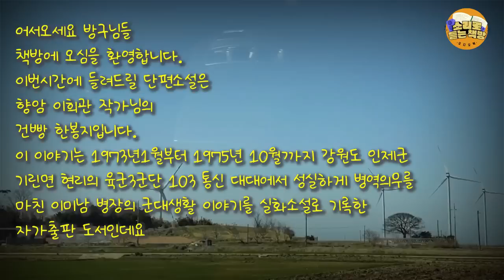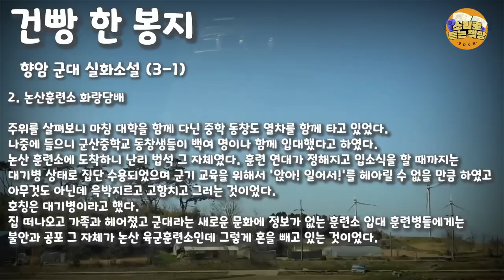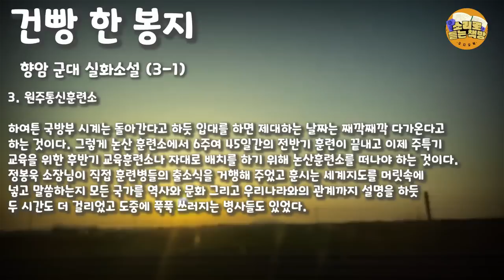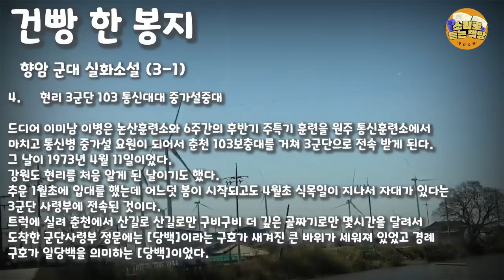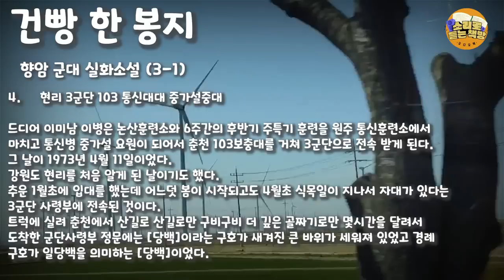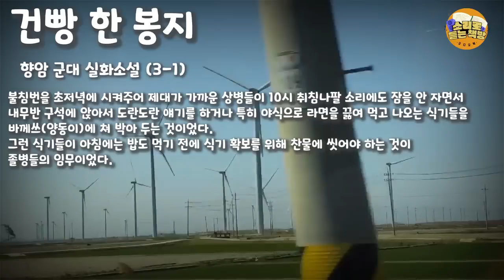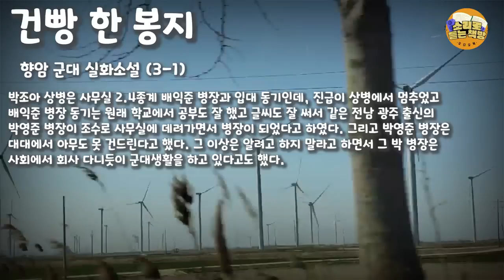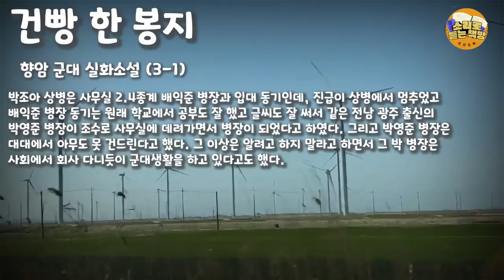[중편소설읽어드립니다] 건빵 한 봉지 (3-1)⼁향암 이희관 ⼁ 군대실화소설⼁비상식량 건빵 한 봉지를 보급원칙을 지키려다 고참에게 죽도록 맞았지만, ..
작품 : 건빵 한 봉지 (3-1)
작가 : 향암 이희관

책 소개
1973년 1월 전라북도 군산에서 충청남도 논산 육군훈련소에 입소하여 1975년 10월까지 강원도 인제군 기린면 현리의 육군 3군단 103 통신 대대에서 포상휴가도 받으며 성실하게 병역의무를 마친 이미남(李美男) 병장의 군대 생활을 실화소설로 자가출판한 책이다.
강원도 인제에서 강릉까지 첩첩산중을 걸어서 일주일간 통신선로 작업을 해야 하는 중가설병의 비상식량 건빵 한 봉지를 보급 원칙을 지키려다 내무반에서 고참에게 죽도록 맞았지만, 단 한 대도 졸병들을 때리지 않고 만기 제대한 이미남 병장의 초지일관 뚝심과 철학이 군인 정신과 닮아 있다.
특히 육군 일병이 당시 국가 원수인 박정희 대통령께 군사우편으로 청원서를 보내 청와대 비서관의 사과와 함께 주한미군 사고처리를 SOFA 근거로 국가배상을 받은 내용이 돋보인다.
그때 나 지금이나 SOFA는 변동이나 개선 없이 여전하다.

글쓴이 소개

향암 이희관(香庵 李喜寬)
전라북도 군산 출생, 1952년
불교잡지 월간 法輪에 첫 自作詩 연(緣) 발표,1978년
서울대학교 자연과학대학 SPARC 과정 수료 논문
(출판 시장의 변화와 전자책의 미래연구)발표로 장영실상 수상, 2018년
1985년 3월에 삼성전자 주재원으로 홍콩지점 부임 후 청춘을 바쳐 죽(竹)의 장막 중공 시장을 한국 최초 삼성전자 냉장고 수출로 뚫었고 이후 홍콩에서 무역회사 A-Dragon Corporation을 설립하여 Made in Korea 수출만으로 평생 수출하며 애국자의 초심으로 살아왔다.
항상 자리이타自利利他를 실행하듯 환자에게 의사의 처방 약을 담아 전해주는 감초보다 빠질 수 없는 약봉지 같은 사람이 되고자 하였다.

종이책 POD: 교보문고 (통합검색 검색어: 향암)

건빵 한 봉지 A bag of hardtacks from a true story 49 years ago
향암 지음 | 퍼플 | 2022년 02월 14일 출간
교보문고 종이책